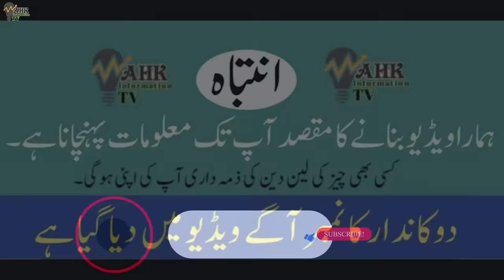2 Lac wali bike 21000 hazar ma banayen | Motorcycle market in Pakistan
2 Lac wali bike 21000 hazar ma banayen | Motorcycle market in Pakistan